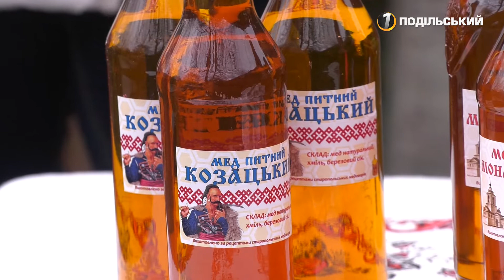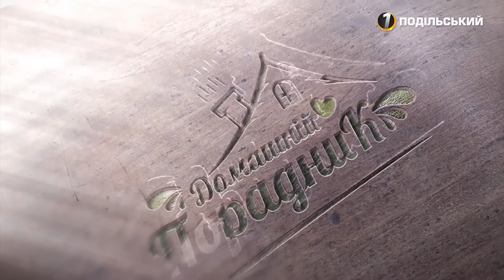"Домашній порадник" Перший Подільський 13.11.2020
"Домашній порадник"

Мед – один із найкорисніших продуктів, дарований людству природою. Із давніх-давен відомо про його цілющі властивості. Також позитивний вплив на здоров'я людини мають такі продукти бджільництва, як прополіс, маточне молочко, квітковий пилок та інші.